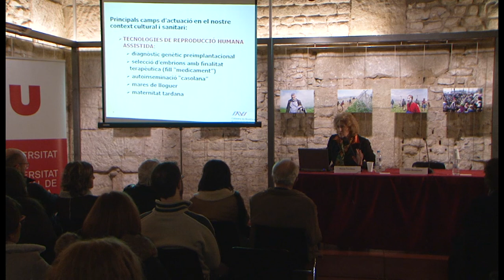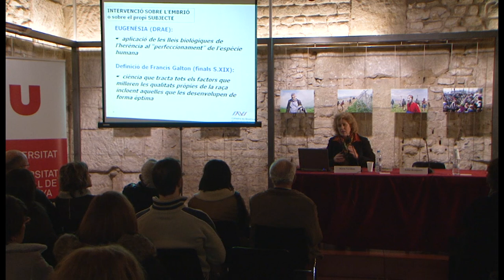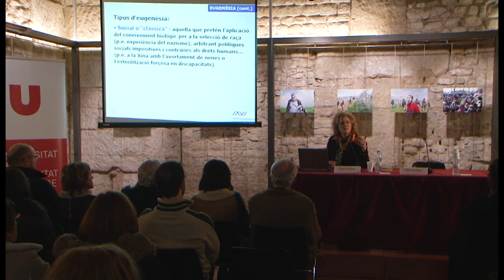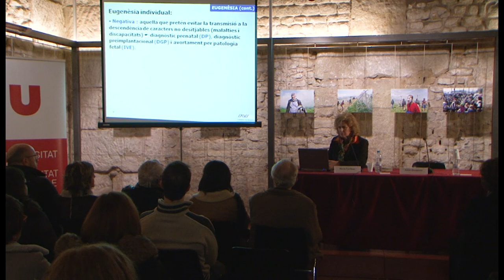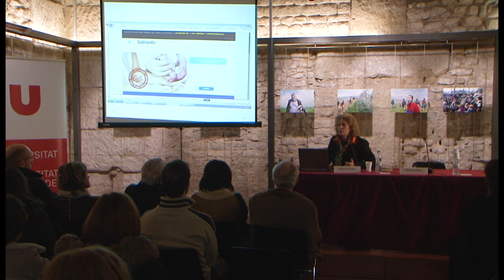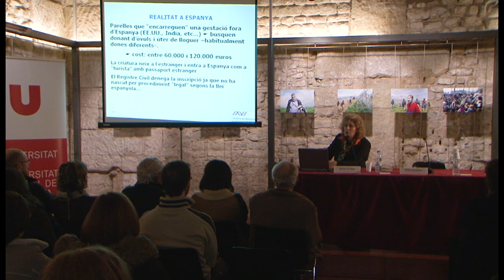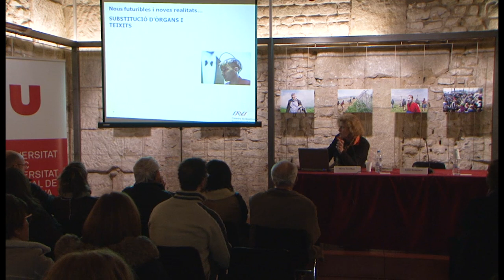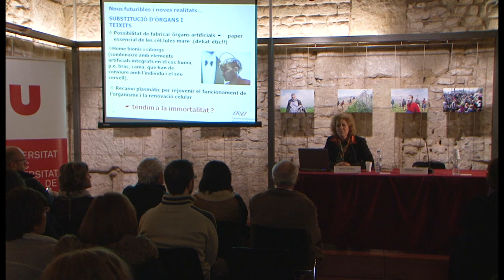Dilemes ètics de l’avenç biomèdic... tot s’hi val?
Núria Terribas, directora de la Càtedra de Bioètica Fundació Grífols/UVic-UCC, va impartir el 12/01/2017 la conferència "Dilemes ètics de l’avenç biomèdic... tot s’hi val?. Quins límits podem posar com a comunitat humana?", en la sèrie de conferències "Acadèmia i Societat en el Nou Mil·leni", organitzades conjuntament entre la Universitat de Vic – Universitat Central de Catalunya i el Patronat d’Estudis Osonencs. En aquest cicle es presenta la recerca avançada però amb implicacions clares al territori per part de membres destacats de la UVic-UCC.